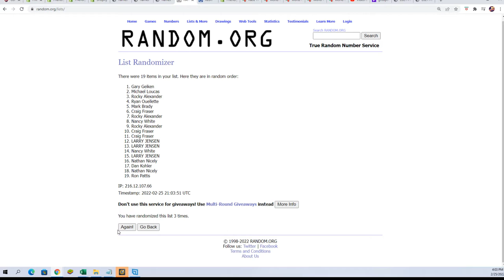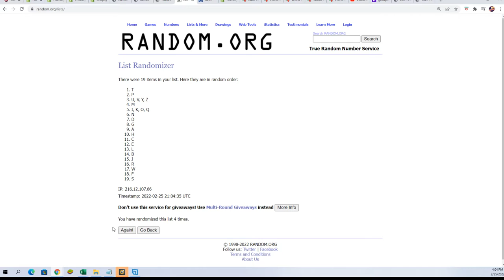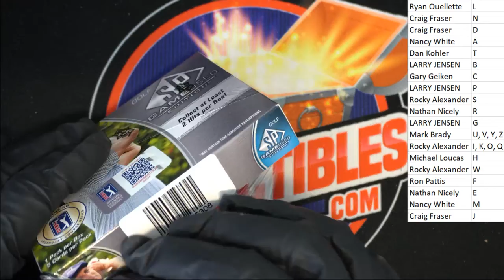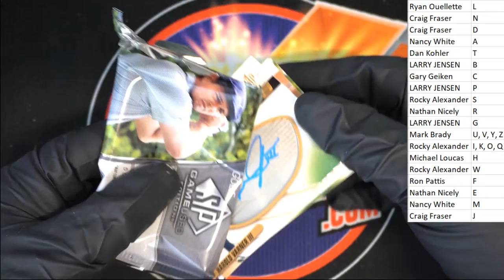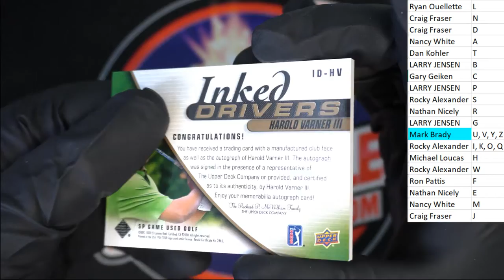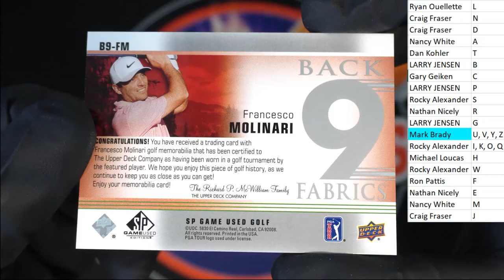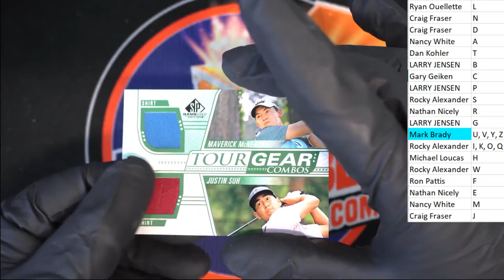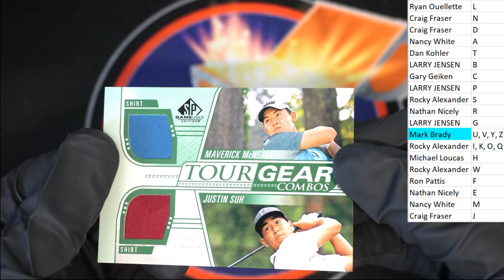2021 Upper Deck SP Game Used Golf Hobby ID SPGUGOLF283